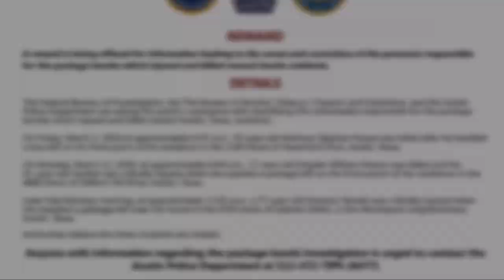Austin Bombings (U.S)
The Austin bombings are a series of four separate bomb explosions which occurred starting on March 2, 2018, killing Anthony Stephan House & Draylen Mason & injuring another four in Austin, Texas, United States of America.

The source of the bombs has not yet been determined.

The video footage is set in a time-line between March 2nd & 19th, this includes the local areas & interviews with residents & law enforcement agencies; including APD, ATF & FBI.

On Friday March 2, 2018 at approximately 6:53am, 39-year-old Anthony Stephan House was killed by picking up an apparent package bomb on the porch of his home, in the 1100 block of Haverford Drive.

On Monday March 12, 2018 at approximately 6:44am, 17-year-old cellist Draylen Mason was killed & a woman named Shamika Wilson was injured after picking up a package bomb delivered to their home, in the 4800 block of Oldfort Hill Drive.

On Monday March 12, 2018 at approximately 11:45am, A 75-year-old woman named Esperanza Morena Herrera was severely injured after picking up a package bomb at her residence in the 6700 block of Galindo Street.

On Sunday March 18, 2018 at approximately 8:30pm, An apparently tripwire-activated parcel bomb left on the side of the road injured two men (a 22-year-old & a 23-year-old who are white, unlike the victims in the earlier blasts, who were black or Hispanic) in the Travis Country neighborhood.

Law enforcement & others seeking clues into the mind of what now appears to be a serial bomber say the latest explosive incident on Sunday night, the city’s fourth over 17 days, provided more trail crumbs than definitive signposts pointing toward a potential suspect.

Austin interim Police Chief Brian Manley has said preliminary indications are that the newest bomb is similar enough in construction to be connected to the previous three.

That doesn’t necessarily mean all were manufactured & planted by the same person, but if that does turn out to be the case, experts said, the latest attack would slightly alter their profile of the serial bomber’s methods & motive.

Police on Monday said it appears as though a trip wire was used to trigger the latest blast in Southwest Austin, revealing two new important pieces of information about the bomber.

The first is that the new form of detonation indicates the person making the explosive has a higher level of skill or sophistication, said Fred Milanowski, the Bureau of Alcohol, Tobacco, Firearms & Explosives’ special agent in charge of the Houston field division.

The earlier bombs, which were hidden in packages, appear to have been detonated by movement devices, which would complete a circuit when the package was lifted or tilted, experts said.

The latest incident means that investigators now must contemplate a bomber capable of using multiple methods to start an explosion, perhaps even by timer or remote control.

Experts said any additional attacks will yield a new batch of clues that can be mined by the army of local & federal investigators, explosives experts, bomb technicians, evidence teams, chemists, engineers & dogs that has descended on Austin in recent days.

Sources:
Austin Police Dept@Austin_Police
ATF Houston@ATFHou
ATF HQ@ATFHQ
Mary Huber@marymhuber